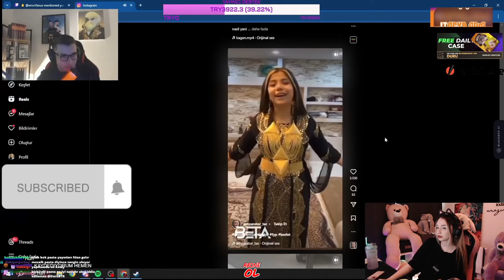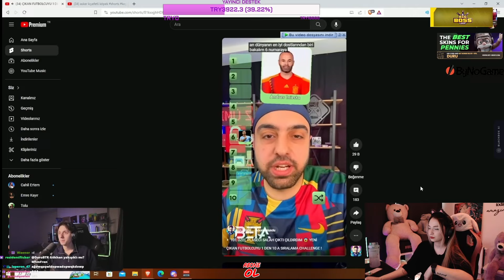DuruBTR | Twitch Komik Anlar 156 İzliyor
Birdahaki Videoda Görüşmek Üzere